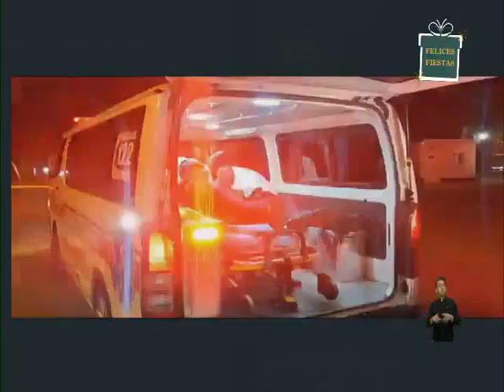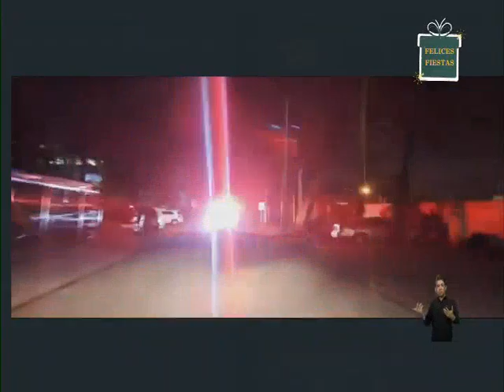Agente de la PNC resulta herido tras ataque armado en Ciudad Real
Se realizó el traslado de dos personas a distintos centros asistenciales. Una de las víctimas es un agente de la Policía Nacional Civil.

Un efectivo de la Policía Nacional Civil resultó herido tras un ataque armado. Los socorristas llegaron hasta el lugar de la emergencia.